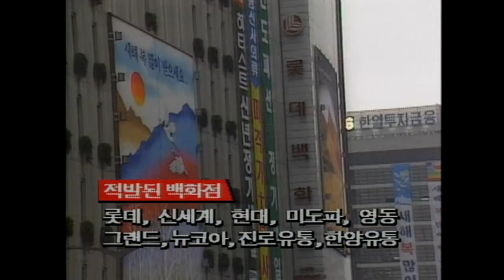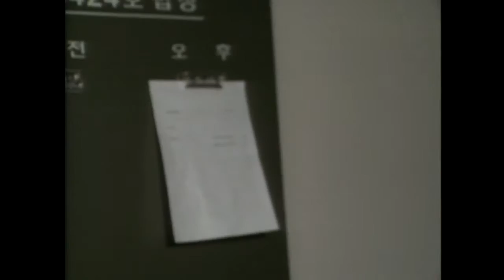[한숨밖에안나와] 백화점, 수입쇠고기 한우로 속여 판매 적발!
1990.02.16 백화점, 수입쇠고기 한우로 속여 판매 적발!